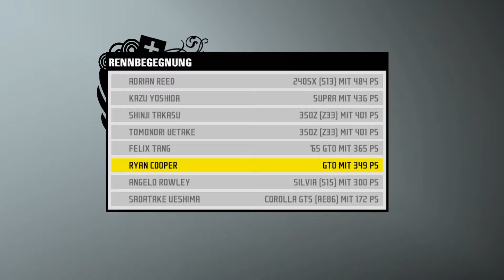Let's Play Need for Speed Pro Street #021 - Der Hafen von Tokio [Full-HD] [Deutsch]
Das nächste Event der React Team Sessions führt uns nach Fernost. React hat die gesamte Hafenanlage der Millionenstadt Tokio für zahlreiche spannende Rennen der Extraklasse abgesperrt..